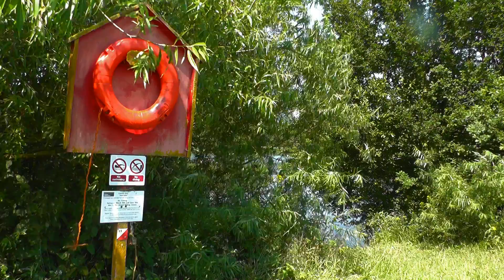Lakes 14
The video clips on this channel are created by me as a hobby. They are not professionally produced, but I do try to maintain a reasonable level of quality.
LICENSE AGREEMENT
used by any YouTuber in their own videos.
If you use any clip from this channel, please add
or credit on the video itself.

It is not permitted to sell, redistribute, share
or pass-on  this clip or claim it to be your own work.
Not to be used in pornography, or for the
spreading of hate, discrimination or violence.
ALL RIGHTS ARE RESERVED BY